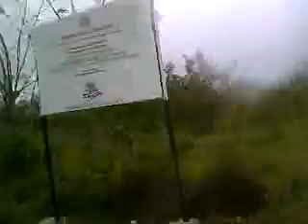TRAYECTORIA DESDE BATEY BRUGAL HASTA LOS PALMARITO.MP4